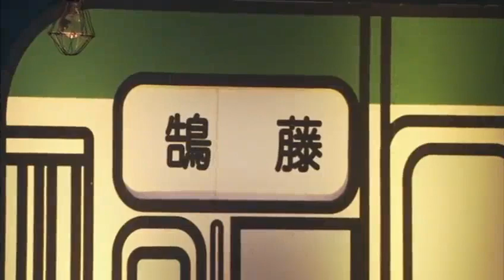Fujisawa Loser + Kugenuma Surf - ASIAN KUNG FU GENERATION - Eizo Sakushin Shu Vol 6 - 2009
Fujisawa Loser & Kugenuma Surf Eizo Sakushin Shu Vol 6